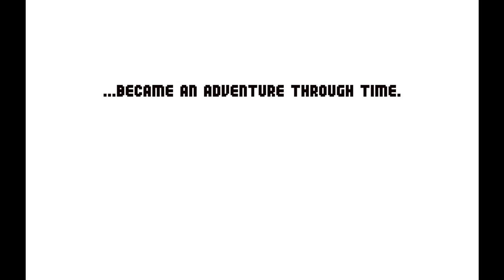Tick Tock Isle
In the year 20XX a confident, young horologist by the name of Strike is inadvertently transported into the past while attempting to repair a mysterious, abandoned clock tower. Endeavoring to return to the future, Strike must fix both the time machine and the island’s dysfunctional family who are responsible for much of the clock’s disrepair.

As the spiritual successor to Cat Poke, Tick Tock Isle plays like a puzzle platform game that relies heavily on story, character interaction, creative thinking, and poking.‬

The music and sfx are by Kevin Carville.